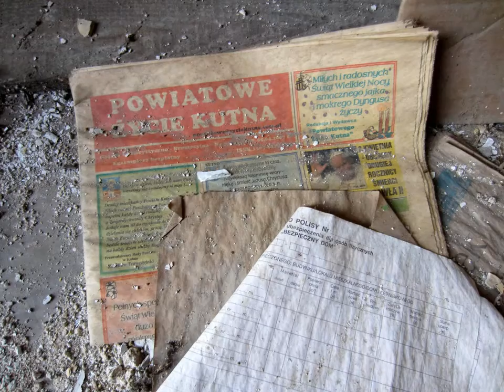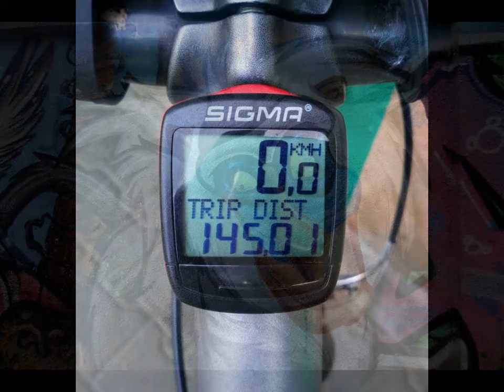WYCIECZKA Nr 730 "Boże Ciało w Tarnowie"